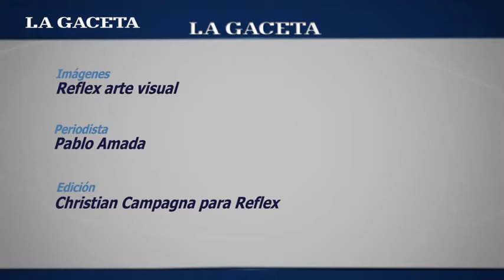Los Gauchos de Acero afinan detalles antes de la presentación con la Sinfónica de Salta